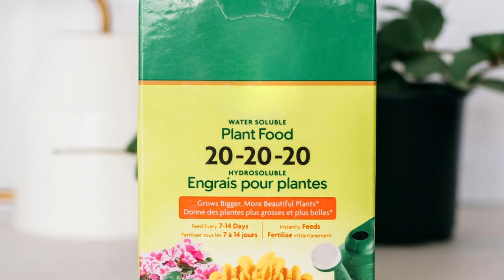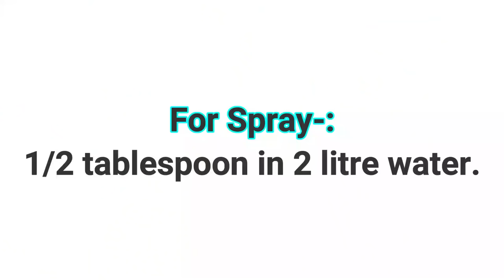How to make and use Seaweed Fertilizer | Benefits of Seaweed in plants I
Watch this video to get complete information on Seaweed fertilizers.
It is one of the best organic fertilizers for your plants. It can be used on both outdoor and Indoor plants. Seaweed Fertilizer is an organic fertilizer made from seaweed. What are Seaweed fertilizer benefits on garden plants? How, when, and how much Seaweed fertilizer to use? Seaweed Liquid Fertilizer (Uses And Benefits) | Best Liquid Fertilizer For Plants

Happy gardening! 👨‍🌾✂️🌳